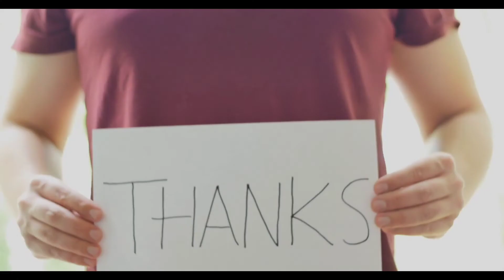Court Room Moments that MAKE NO SENSE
In today's Risky Crimestoppers video we are going to be looking at Court Room Moments that MAKE NO SENSE.